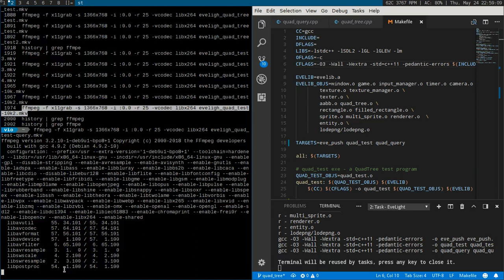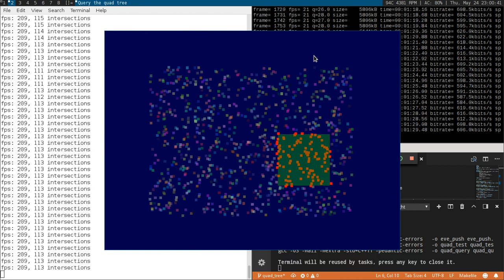EveLigh quad test query test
Testing QuadTree  query for intersections of "entities" with the queryBox (green square).